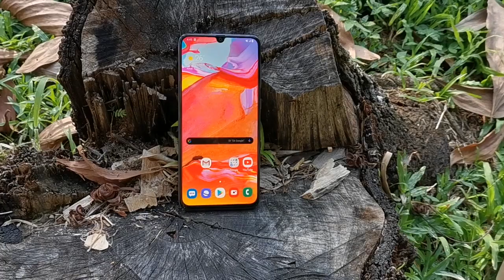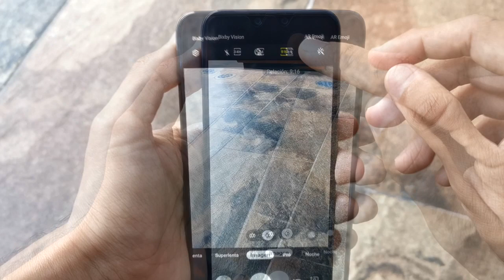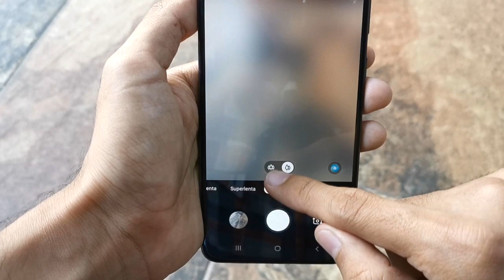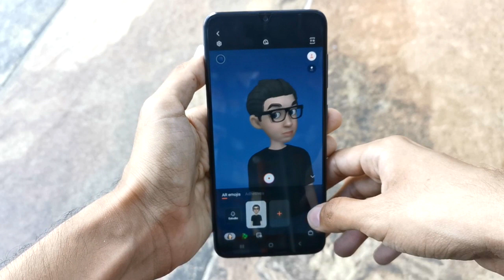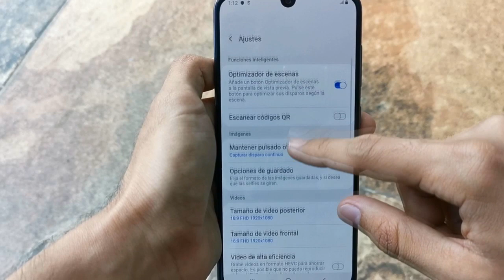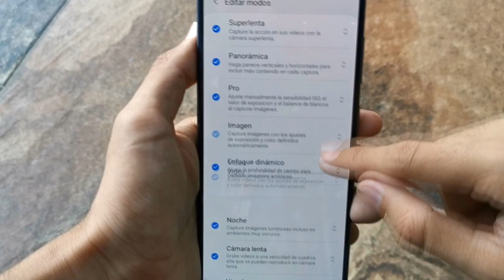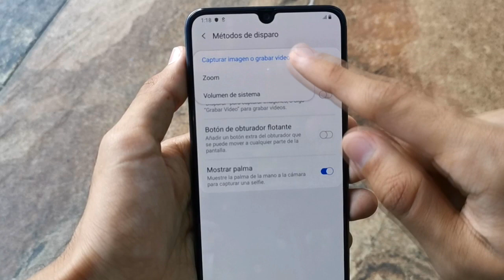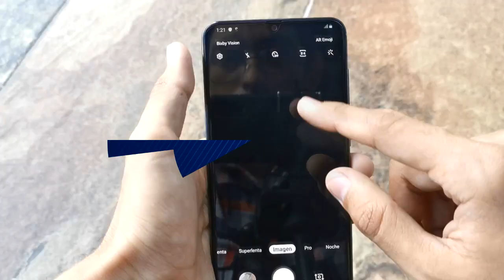Samsung Galaxy A70 camara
Hoy traemos la review de camara del Samsung Galaxy A70.